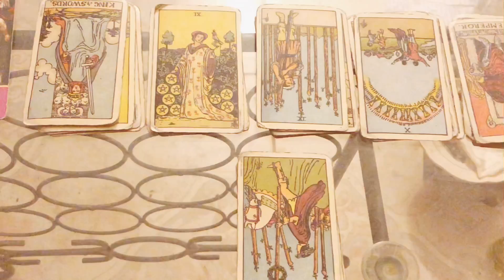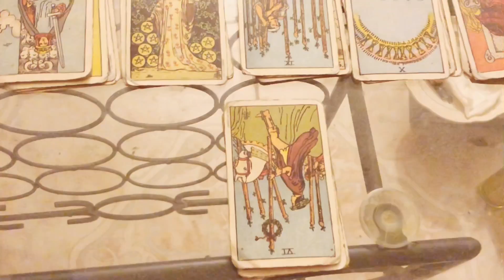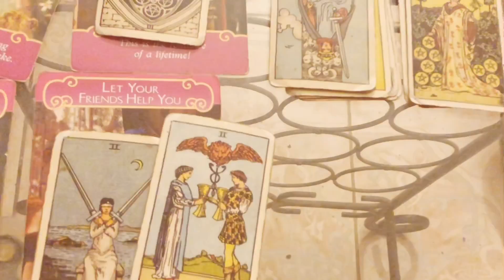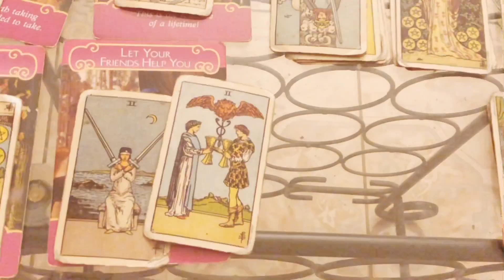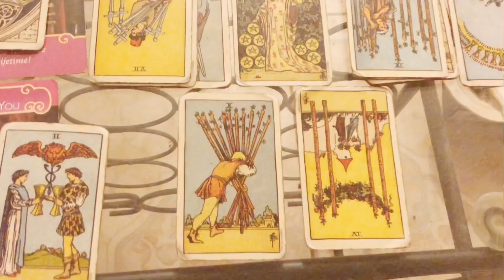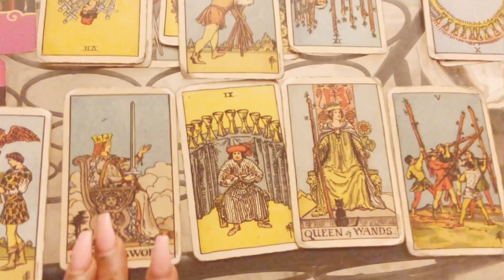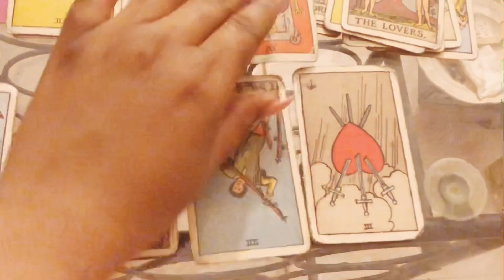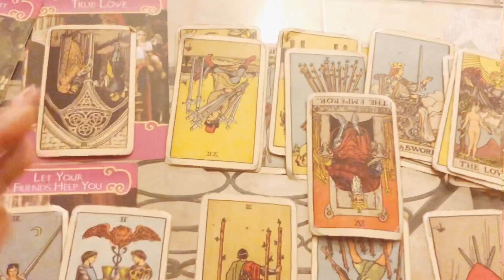~Capricorn~ 😭DROP THE DEADWEIGHT! LET NEW LOVE IN💖 February 2019 Tarot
Capricorn February 2019 Tarot
Capricorn February 1-28th 2019 Tarot

3 Questions~ $55
6 Questions Can Be Live As Well~ $85

3 Questions~ $33
6 Questions Can Be Live As Well~ $60

Freda Tarot.